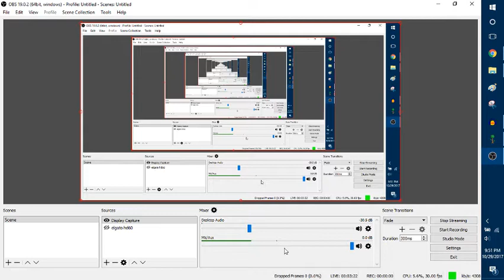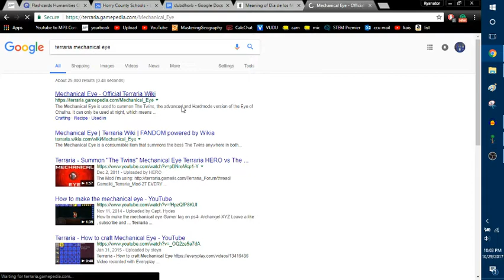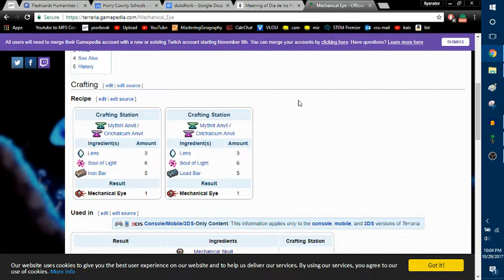Random Terraria Stream